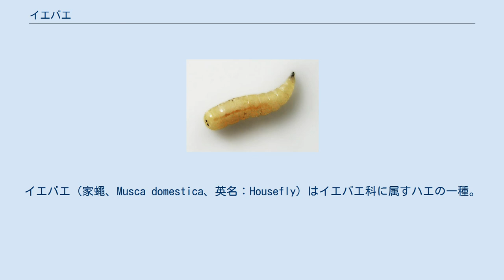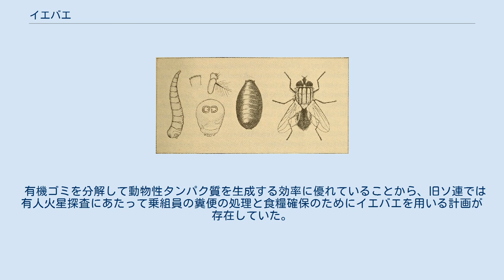イエバエ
イエバエ（家蠅、Musca domestica、英名：Housefly）はイエバエ科に属すハエの一種。
世界に広く分布し、名の通り人家に多く発生し、ヒトが暮らす多くの場所で最も目に付くハエの一つである。
ヒトの排泄物や腐った食物などを好み、多くの感染症を媒介する。
 体長は4～9mm程度、開張は13～15mm程度。
メスは特に大きさが多様であり、高緯度になるに従い大型化する傾向がみられる。
 他のイエバエ類と同様、オスは頭部中央部で複眼が相接するが、メスでは明瞭に分離する。
口器は液体をすするという採餌様式によく適応している。
全体に灰色で、胸部背面に黒色帯を4条具える。
腹部は基部両脇が淡褐色で、背面には1本の黒条が縦走する。
 成虫の寿命は約1か月で、50～150個の卵塊を4～5回産む。
卵期間は0.5～1日、幼虫（蛆）期間は約7日、蛹期間は約4日で、産卵から成虫が羽化するまでおよそ12日間を要する。
成虫で越冬し、条件が揃えば年に何度も発生を繰り返す。
なお、卵の表面にはグラム陰性桿菌のクレブシエラ・オキシトカKlebsiella oxytocaが共生しており、栄養塩競合によって真菌の増殖を抑制しているとの研究がある。
 イエバエの成長過程 イエバエの幼虫。
尖っている側に黒く見えるのが顎。
幅広い側にある黒色の2点は気門。
 生ゴミや家畜の糞を好む。
近年は畜産施設やゴミ処理場で発生することがある。
 おそらく世界で最も広範囲へ拡散した昆虫種の一つであり、人が生活している場所であれば、ほぼどの地域にもみられる。
なお、原産地は中東と推定されている。
 病原性大腸菌O-157を媒介することが知られる。
 有機ゴミを分解して動物性タンパク質を生成する効率に優れていることから、旧ソ連では有人火星探査にあたって乗組員の糞便の処理と食糧確保のためにイエバエを用いる計画が存在していた。
現在は、飼育に適応した系統を引き継ぎ、日本の企業「ムスカ」が養殖事業を手掛けている。
旧ソ連時代からの選別交配は2020年時点で50年以上に及ぶ。